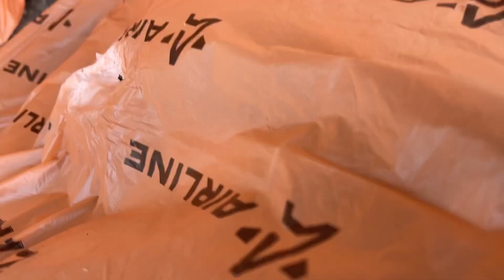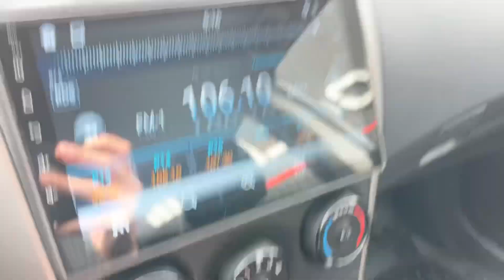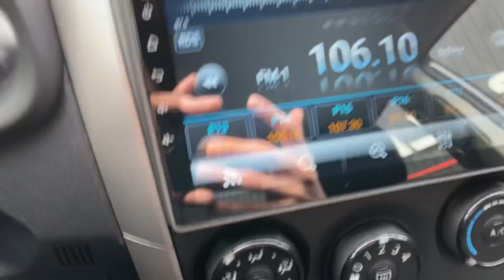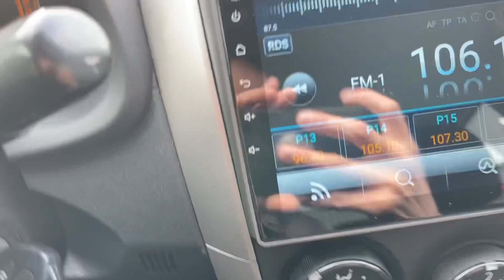Мини обзор. Toyota Corolla. 2008.